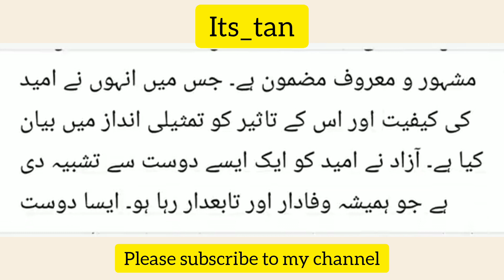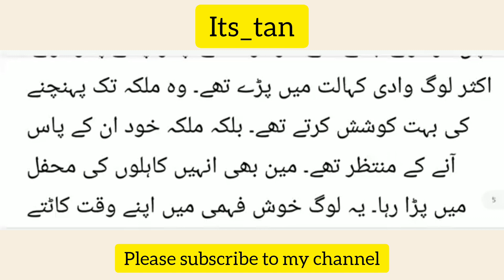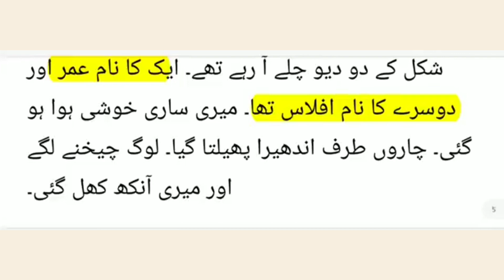Gulshan Umeed ki Bahar Urdu literature 4th sem important question